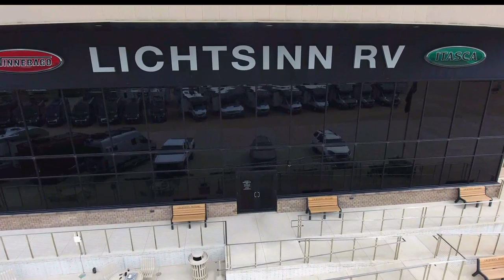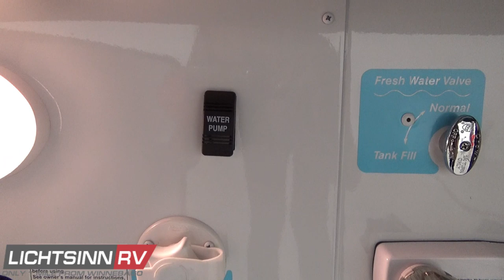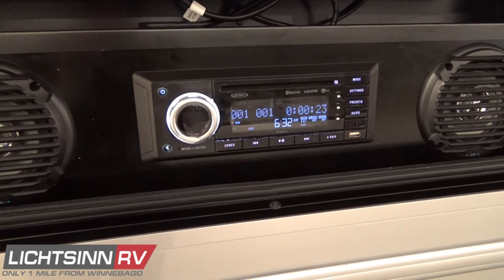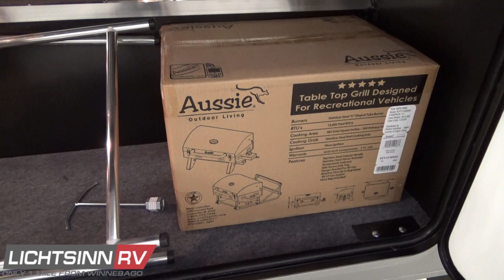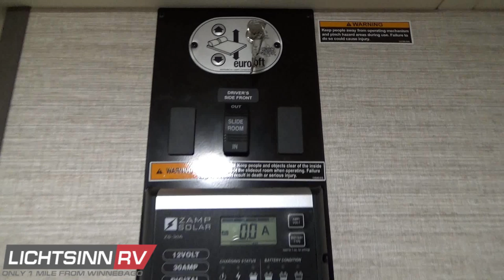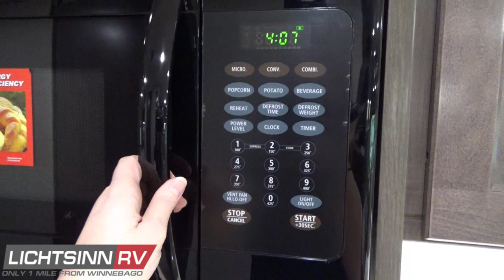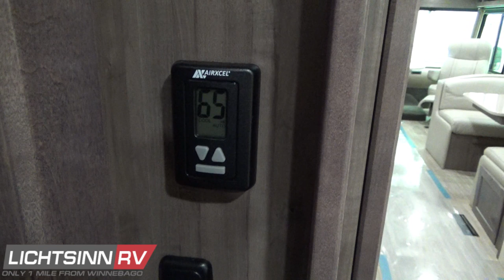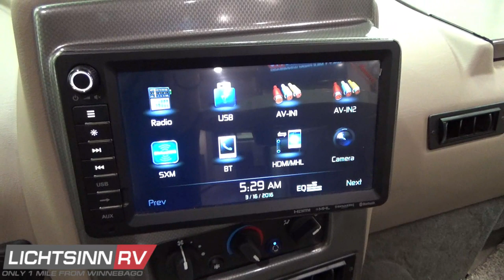LichtsinnRV.com - New Winnebago Adventurer 29B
LichtsinnRV.com - New Winnebago Adventurer 29B for Sale from Lichtsinn RV

Now equipped with the new Ford F53 chassis with 7.3 litre V8, the Winnebago Adventurer is packed with user friendly features and more value than ever before. If you prefer a gas coach but want diesel level amenities at a terrific value, the new Adventurer is built for you!  The Adventurer’s 29B floorplan offers plenty of living space and ample storage, whether you’re planning a weekend getaway or the adventure of a lifetime. The Adventurer is loaded with features and amenities typically reserved for diesel pushers including full body paint with chrome mirrors, Corian countertops in the galley, UltraFabrics covered furnishings, Versa swivel drivers seat, MCD solar and blackout roller shades, and much more!

We now offer America’s best selling class A gas floorplan with a full wall slide, exterior entertainment, and outside tailgate package in the luxurious Adventurer model!

Call us to schedule your LIVE Video Appointment today to see this RV LIVE in the comfort of your home!

This coach is now equipped with the new Ford F53 chassis, with a nimble 50 degree wheel cut and powered by the a new fuel efficient V8 and new TorqShift six speed automatic transmission with grade braking:

1. 7.3L Ford free breathing two valve PFI V8 engine

2. 468 lb feet of torque or power

3. 350 HP

4. TorqShift SelectShift 6 speed automatic overdrive transmission with tow haul mode and grade braking

5.  Stainless steel wheel liners

6.  Automatic hydraulic leveling jacks

7.  Rear valve stem extensions

8.  Factory installed tow package, 5,000 lb with 500 lb vertical tongue weight and 7 blade bargemen wiring

Includes the following factory installed standard feature highlights:

1.  Cooling upgrade package, with dual high efficiency air conditioners, larger 5,500 watt CumminsOnan generator, and 50 AMP electrical service

2.  Tailgate package, with complete exterior kitchen with more storage than any other competitor with similar exterior kitchens.  Tailgate Package includes a refrigerator, 3 drawer cabinet, LED lights, portable grill with folding stand, Quick Connect LP hose, easy to clean kitchen sink, silverware tray, wall mounted bottle opener, garbage bag holder, paper towel holder

3.  Exterior entertainment center with HDTV with remote and speakers that tie into an audio center with Bluetooth connectivity

4.  Inverter, 1,000 watt, for convenient use with exterior tailgate package and exterior entertainment center, as well as interior entertainment and rear bedroom household appliances

5.  Rear bedroom HDTV

6.  Microwave and convection oven

Includes the following factory installed options:

1.  StudioLoft, powered with ladder, bringing total sleeping capacity to 8

2.  Side video camera monitoring system, controlled by dedicated input for three security cameras, and also automatically controlled by the turn signal column

3.  SiriusXM satellite radio

4.  Powered driver seat

5.  Passenger seat with upgraded footrest ottoman

6.  Auxiliary defroster fans

1. 145 cubic feet of basement and exterior storage

2. 17 ft powered patio awning

3. 80 fuel capacity

4. 18 gallon LP capacity

5. Electric and LP water heater, 6 gallon, with electronic ignition on LP side

6. 50 amp electrical service

7. Dual 13,500 BTU high efficiency ducted air conditioners with ChillGrille quick cooling technology and heat kits, powered by upgraded 50 amp electrical service and a CumminsOnan 5,500 watt Microquiet generator

8. Dual deep cycle Group 24 RV batteries

Missing an Option You're Looking For? We can add any additional options at our dealership, including satellite, Nitrogen for your tires, and more!

At Lichtsinn RV our website has full video walkarounds on each RV, making it easy for you to purchase. On our website you can go for a virtual test drive, purchase your RV over the phone or the internet, and then take delivery at our dealership, which is only 1 Mile from Winnebago, Itasca, and Era here in Forest City, Iowa!